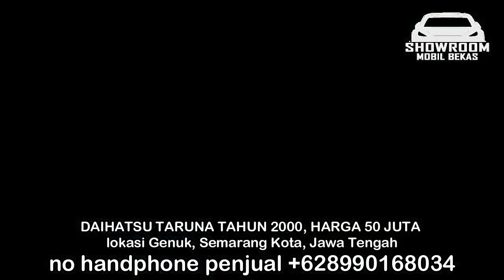HARGA MOBIL BEKAS DAIHATSU TARUNA HANYA 20 JUTA MURAH TAHUN 2004